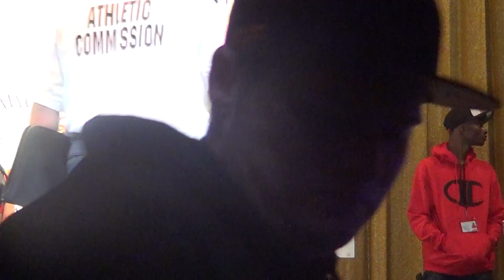Billy Dib-Evgeny Gradovich Weigh-In